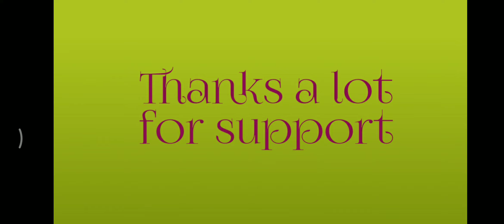Thank you guys for your luv and support.